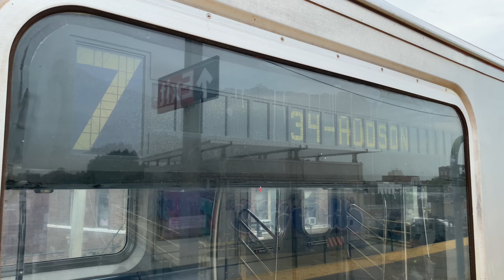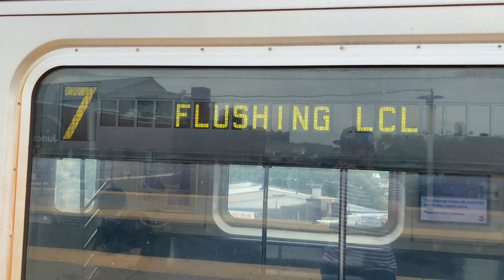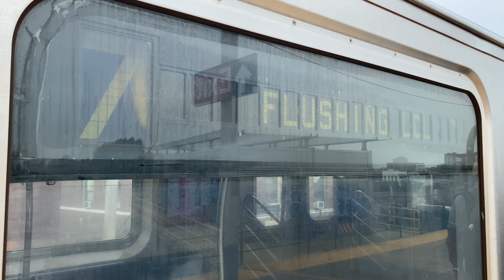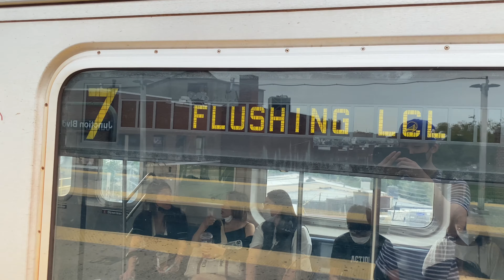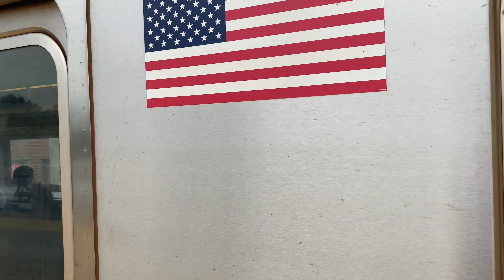R188 7 Local/Express Trains At Junction Blvd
Service Today:
7: Flushing Local (Flushing)/Express (Manhattan). Flushing Main Street, Queens to 34th Street Hudson Yards, Manhattan.

Because Of Track Replacement, Manhattan 7 trains skipped 111th Street, 103rd Street Corona Plaza, 90th Street Elmhurst Avenue and 82nd Street Jackson Heights.
For service to these stations, take the 7 to Junction Blvd or 74th Street Broadway for a Flushing Main Street 7 Local train.
For service from these stations, take the 7 to Junction Blvd or Mets Willets Point for a Manhattan 7 train.